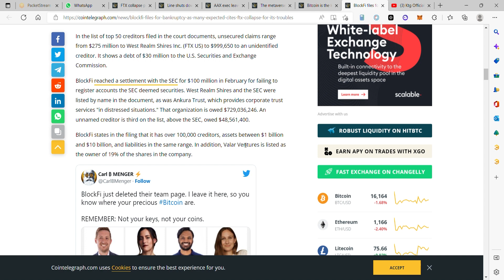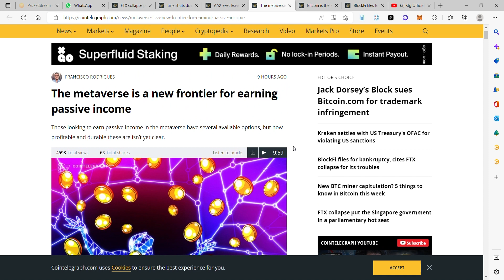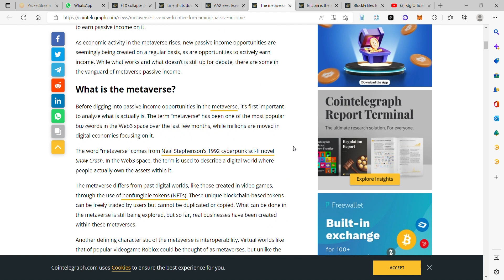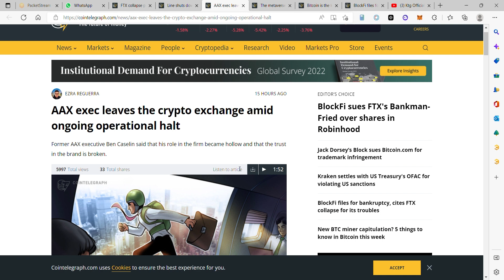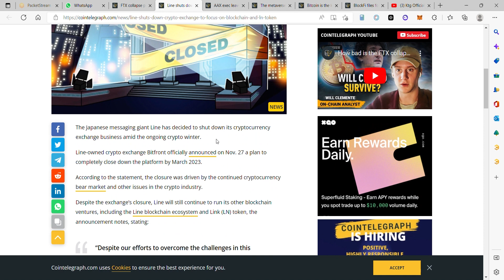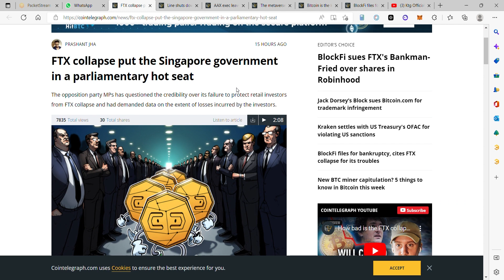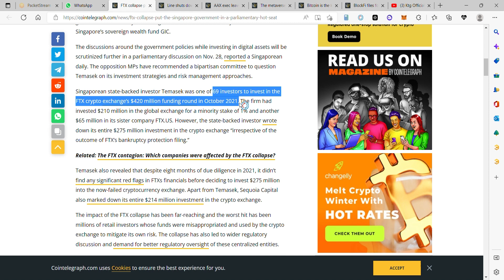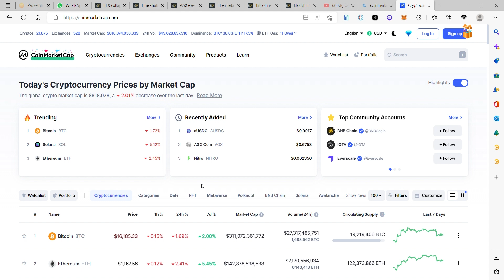Crypto News 24 | Today crypto news telugu | Why crypto market downfall | Daily crypto updates telugu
EVERY CRYPTO USER MUST BE HAVE THIS APPS
crypto news, crypto news today, crypto news live, crypto news today latest, crypto news today telugu,
crypto news app best,
crypto news analysis,
crypto news baby doge,
best crypto news app,
btc crypto news today,
best crypto news channel,
crypto news telugu 2022, crypto news telugu 24, cryptocurrency news in telugu